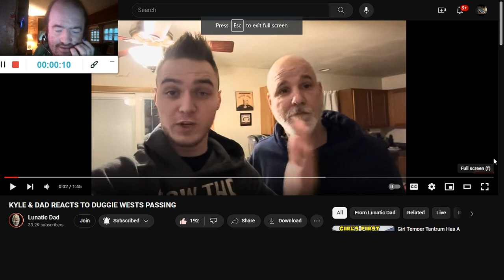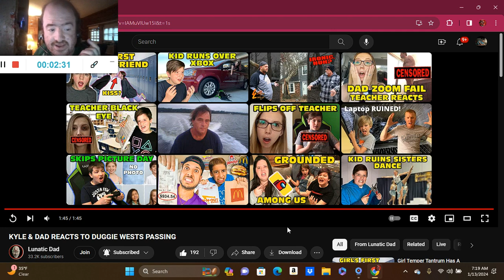KYLE & DAD REACTS TO DUGGIE WESTS PASSING (Reaction; #280)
Another Reaction;